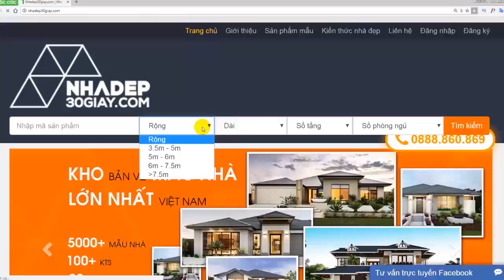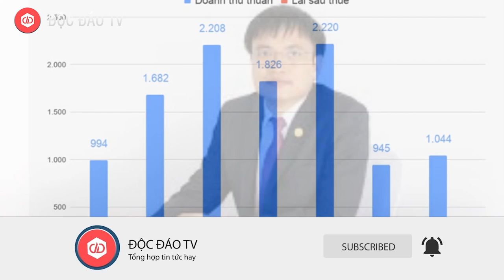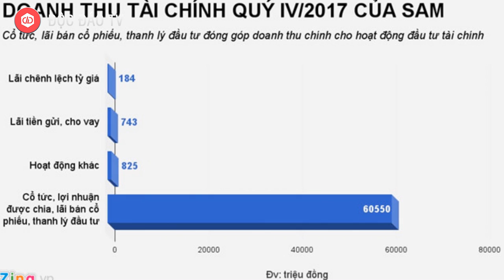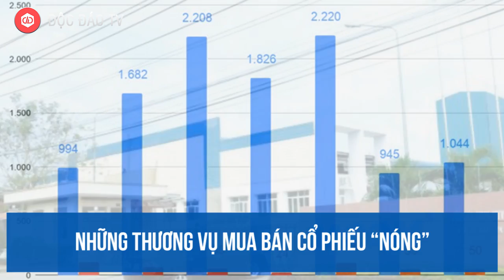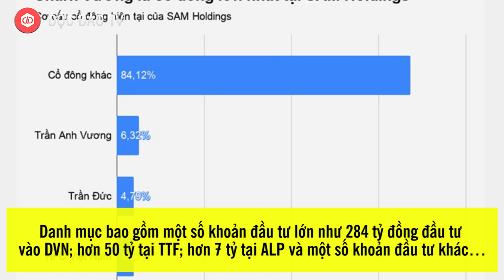Dưới Thời Shark Vương, SAM Holdings Làm Ăn Ra Sao? | CÂU CHUYỆN KINH DOANH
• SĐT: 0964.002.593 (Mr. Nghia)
Giai đoạn ông Trần Anh Vương làm Tổng giám đốc, SAM Holdings ghi nhận lợi nhuận cao đột biến từ hoạt động đầu tư tài chính và trở thành nguồn thu chính của công ty.
Ông Trần Anh Vương mới đây đã thoái toàn bộ vốn khỏi Công ty cổ phần SAM Holdings (mã chứng khoán SAM), đồng thời rời vị trí Tổng giám đốc sau hơn 2 năm gắn bó với vị trí này.